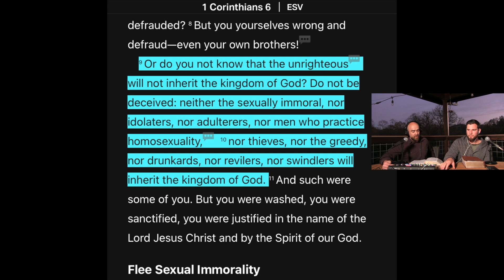Response: Gay Artist ‘Grace Semler Baldridge’ Claims To Be A Christian